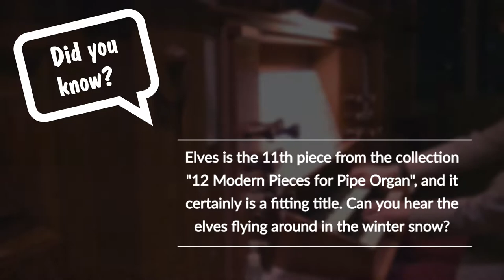Magical Pipe Organ - Elves / Elfes by Joseph Bonnet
This magical piece was written by the French pipe organ composer Joseph Bonnet. It's a very unique composition for the organ, and dare I say, magical. It's called "Elfes" or "Elves", from the collection "12 Moden PIeces for Pipe Organ". After a short introduction, the main theme is presented as a simple, mysterious melody that repeats itself.

Then it all concludes in a most interesting finale. I'm happy to have discovered this piece.

CHAPTERS
0:00 Elfes by Joseph Bonnet - Introduction & Main Theme
0:24 Fun Facts about the Music
0:44 Second theme
1:03 Introduction & Main Theme (reprise)
1:41 Second theme (reprise)
2:03 Finale